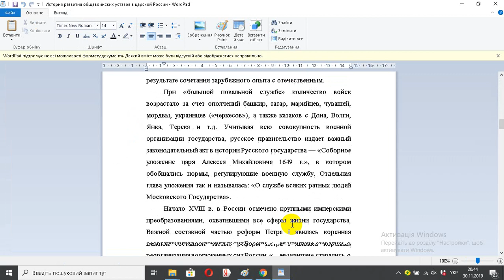История развития общевоинских уставов в царской России